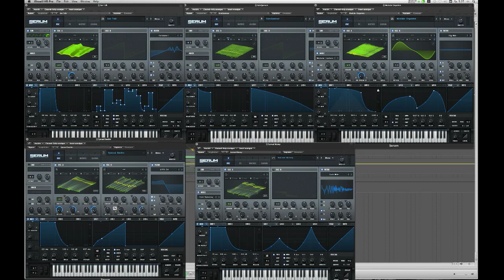Night Quintet - Sonic Tabulator for Serum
Demo video combining 5 Serum patches from the soundset Sonic Tabulator available on patchpool.de